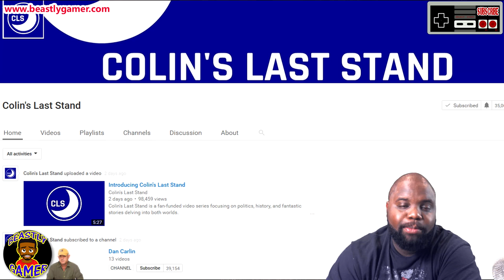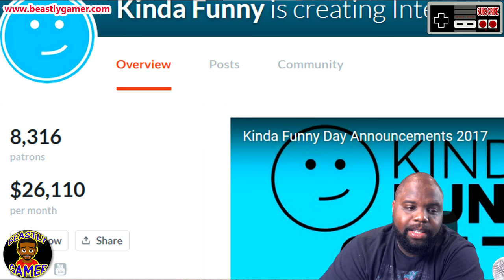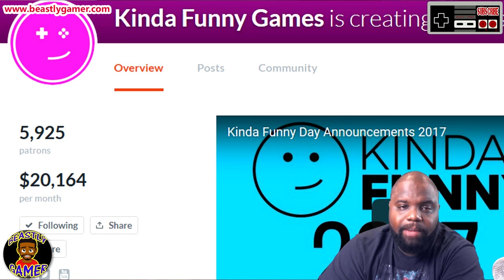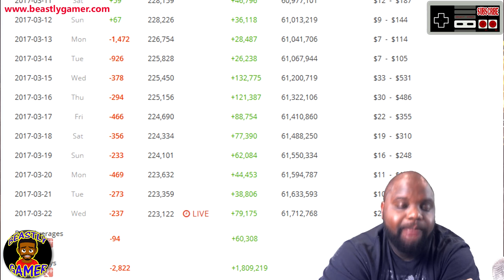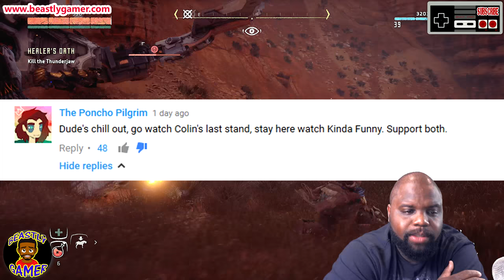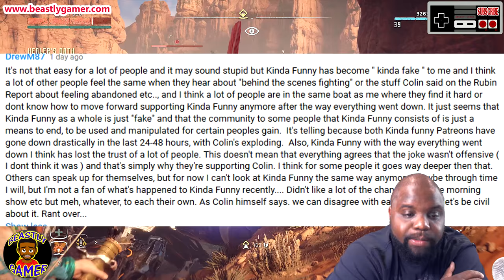COLIN'S LAST STAND EXPLODES AND BEATS KINDA FUNNY!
PSN:
thebeastlygamer-

Xbox Live:
Iambeastlygamer

Wii-U:
0Beastly-Gamer0

Kate's PSN:
Peanut_Kate516

Laurent Caccia